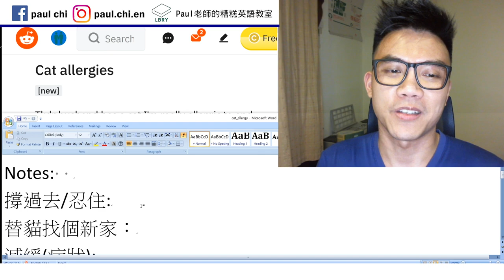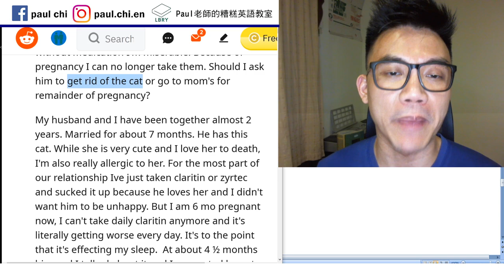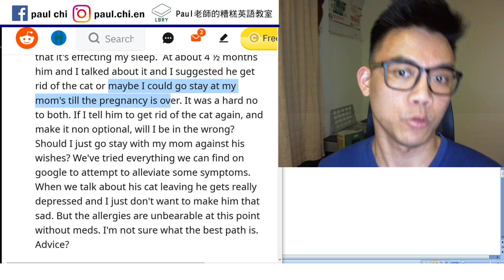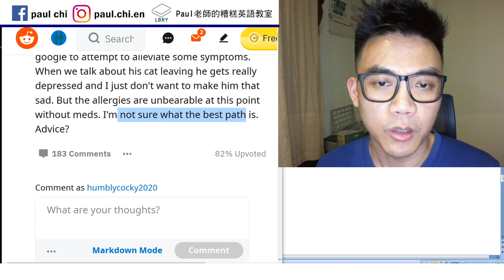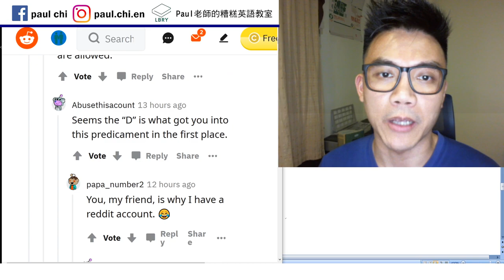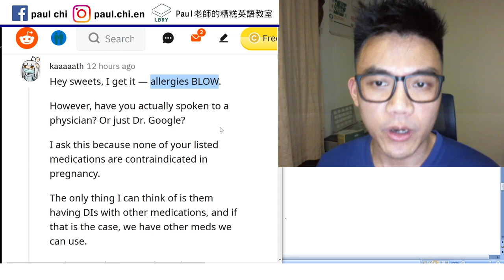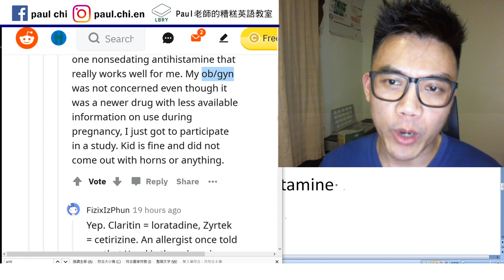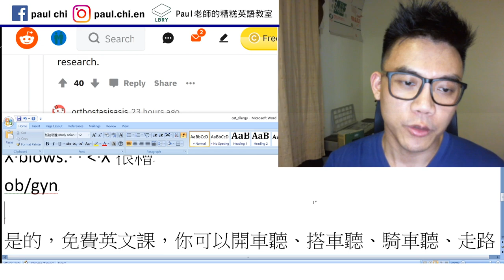【免費英文課 episode 175】妳懷孕+對貓過敏，老公卻捨不得貓...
Notes:
撐過去/忍住:  suck it up
Against someone's wish/will
替貓找個新家：re-home
減緩(症狀):  alleviate    symptom
藥物衝突：  contraindicated
抗組織胺:   (non-sedating) antihistamine
Nasal congestion  stuffy nose    decongestant
X blows.  = X很糟
ob/gyn

LBRY: Paul老師的糟糕英語教室